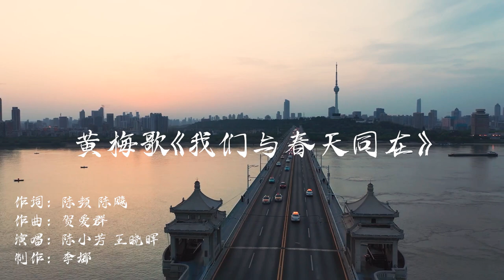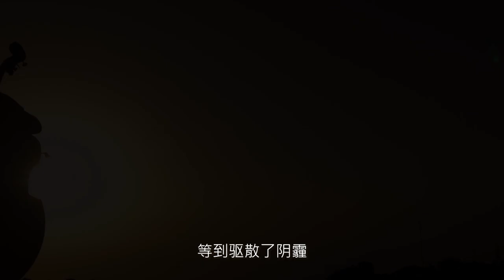我们与春天同在 (陈小芳/王晓晖 演唱 李娜 制作) We Are With Spring (by Xiaofang Chen/Xiaohui Wang, video producer Na Li)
我们与春天同在 (陈小芳/王晓晖 演唱 李娜 制作)

《We Are With Spring》is a song by XiaoFang HuangMei Arts Academy in support of fighting COVID-19 pandemic.
Singers: Xiaofang Chen/Xiaohui Wang
Video producer: Na Li